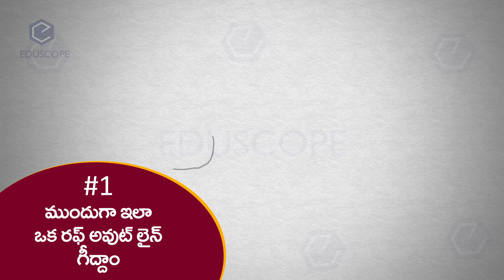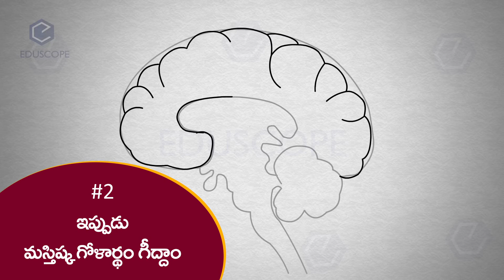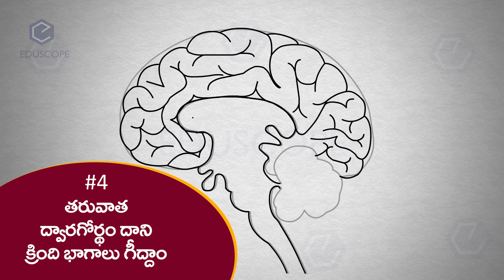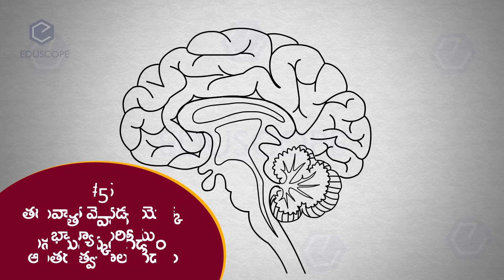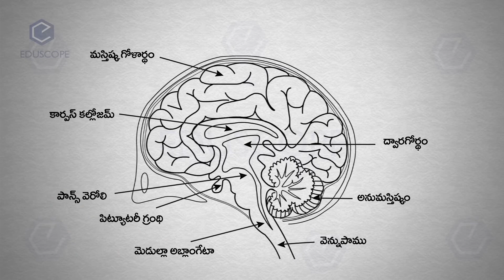How to draw Human Brain in telugu |Class 10 biology | AP & TS Syllabus |Edsucope science diagrams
Diagrams Full play list
ముఖ్యమైన డయాగ్రమ్ లు  ఫుల్ ప్లే లిస్ట్ :

About us:
Eduscope presents smart animated science videos for the benefit of telugu medium students of Andhra Pradesh state board and Telangana state board, school, college students and competitive examination aspirants. These videos help to understand the core concepts of general science, General studies, English Grammar, Mathematics Techniques in telugu medium.